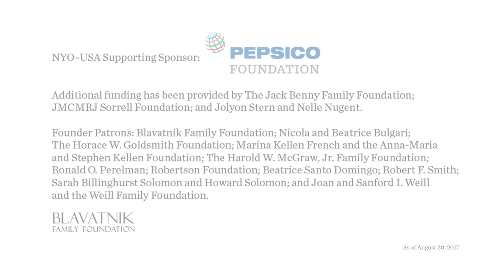NYO-USA Performs Mahler’s Symphony No.1 in D Major with Marin Alsop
Watch Marin Alsop lead NYO-USA in a performance of Mahler’s Symphony No. 1 in D Major, “Titan,” at Carnegie Hall.

For the fifth summer, Carnegie Hall’s Weill Music Institute (WMI) has brought together the brightest young players from across the country to form the National Youth Orchestra of the United States of America (NYO-USA). Following a comprehensive audition process and a three-week training residency with leading professional orchestra musicians, these remarkable teenagers embark on a tour to some of the great music capitals of the world to serve as dynamic music ambassadors. In 2017, the orchestra traveled to Latin America with conductor Marin Alsop and performed a program that included a new Carnegie Hall–commissioned work by Gabriela Lena Frank and Mahler’s Symphony No. 1. In 2018, NYO-USA will return to Asia for a tour with conductor Michael Tilson Thomas and pianist Jean-Yves Thibaudet. Learn more about NYO-USA and apply to be a part of the 2018 orchestra by visiting

Director: Habib Azar